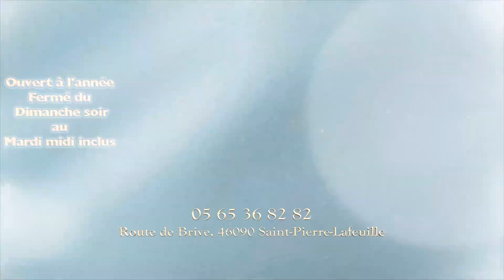nogaret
hotel restaurant la bergerie saint pierre lafeuille Cahors 46